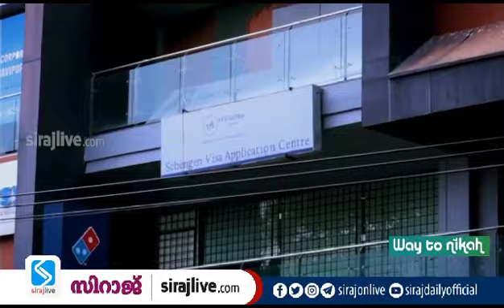VFS വിസ സ്റ്റാമ്പിംഗ്